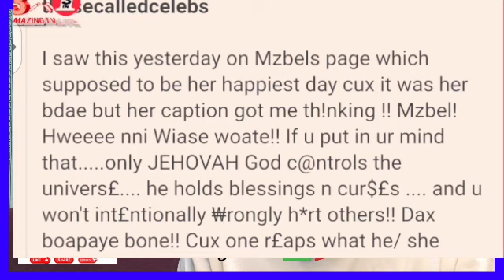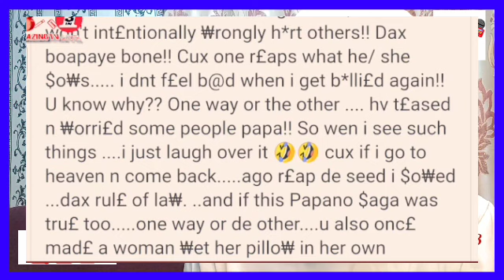Mzbel w'adwene b)ne nti, Owuo na wo b3wu, EISH Whaaat😭 Nana Agradaa too WHY?